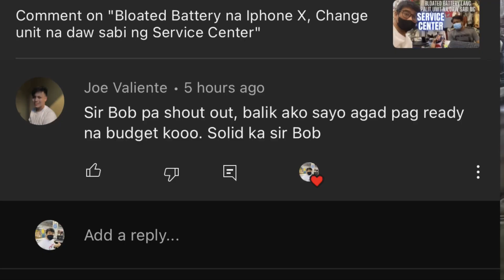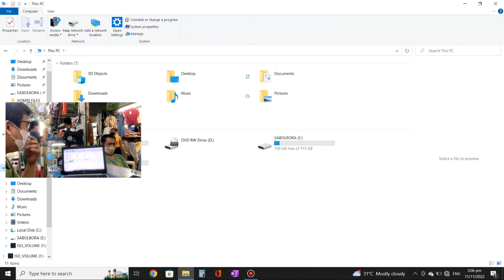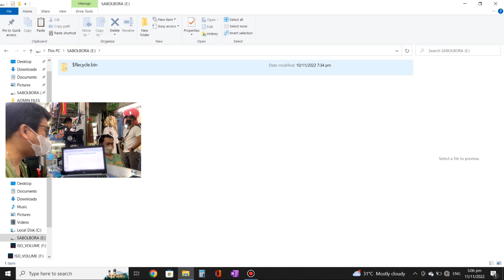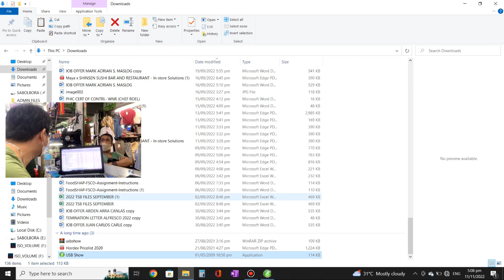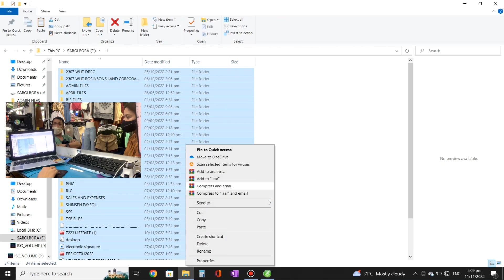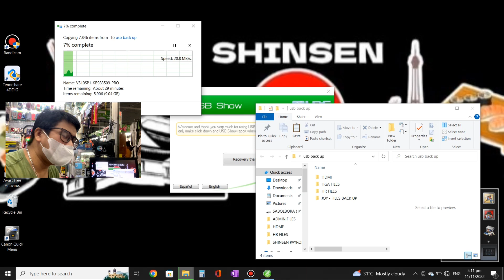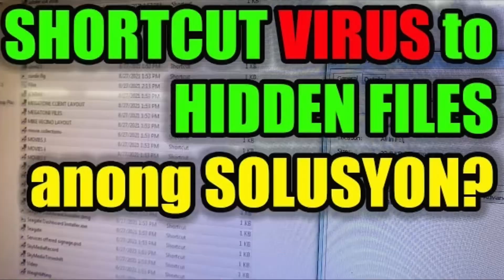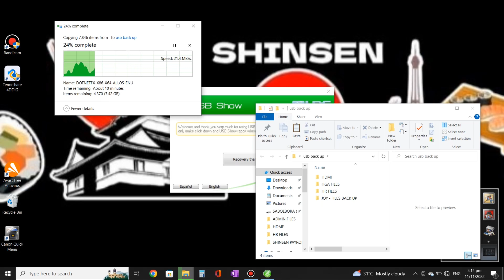Paano ma retrieve ang nawawalang Files sa corrupted na USB????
alamin ang ginawa ni whatsupbob para mahanap o ma retrieve ang mga files na nawala sa usb ng subscriber